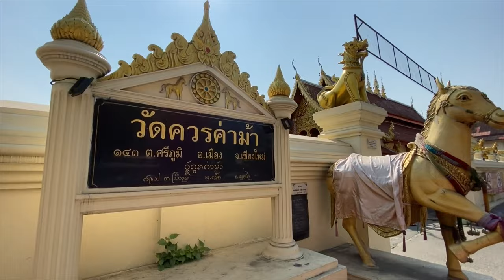THINGS TO DO IN CHIANG MAI | MOST MAGICAL TEMPLE TOUR | FIRST PAD THAI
The temples in Chiang Mai, Thailand, are absolutely stunning! It is only our 2nd day in our world tour so we are so mesmerized and in awe with everything in Chiang Mai.